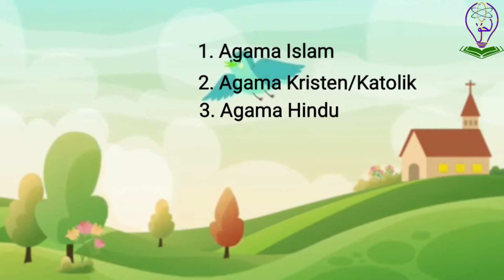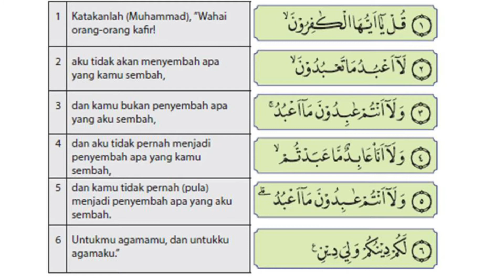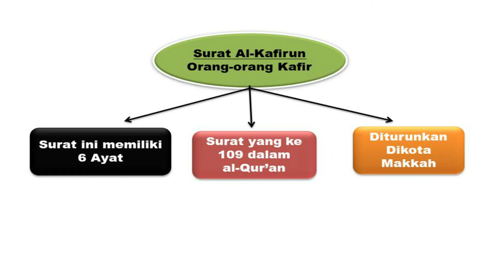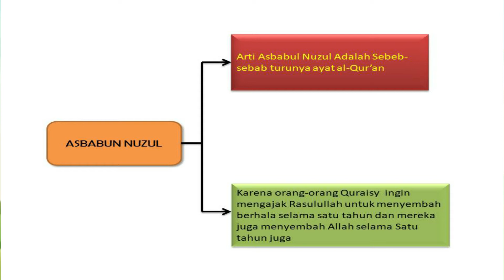indahnya saling menghormati PAI kelas 6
adanya pandemi ini bukan menjadi hal yang membuat anak-anak untuk tidak belajar akan tetap wabah ini membuat kita untuk mengambil pembelajaran